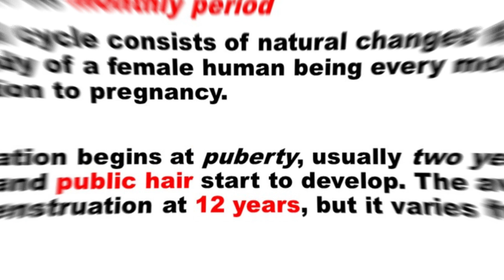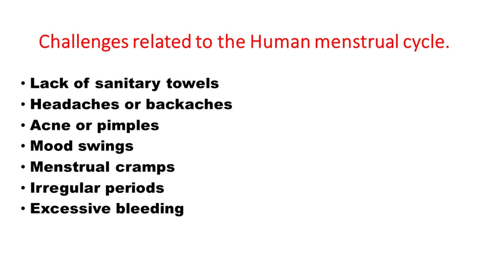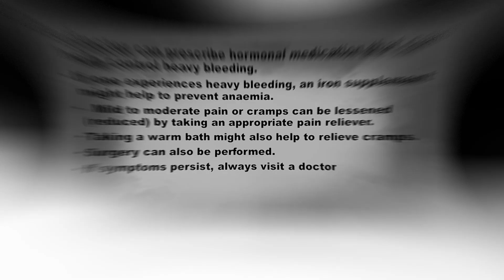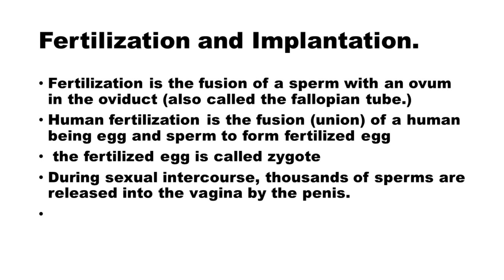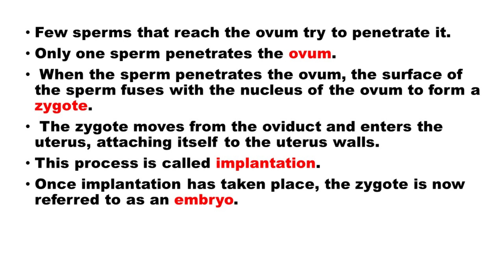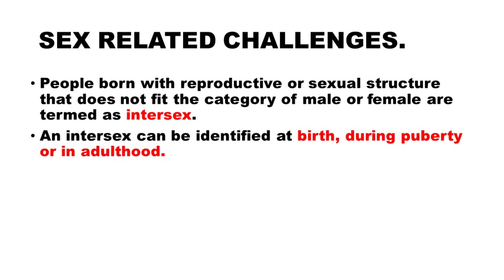REPRODUCTION IN HUMAN BEINGS||INTEGRATED SCIENCE GRADE 7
REPRODUCTION IN HUMAN BEINGS||INTEGRATED SCIENCE  GRADE 7||LIVING THINGS & THEIR ENVIRONMENT